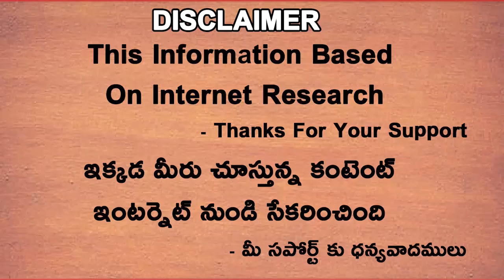Mumbai Indians Player Confident Over Next 2023 IPL Season | Telugu Buzz